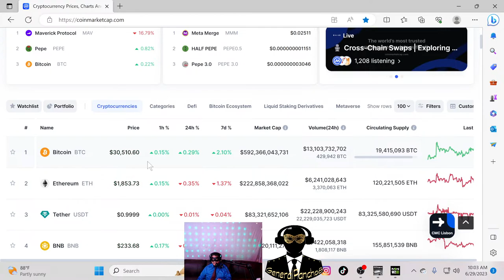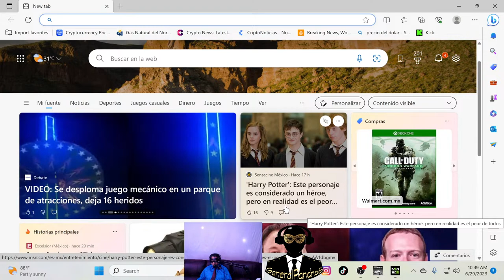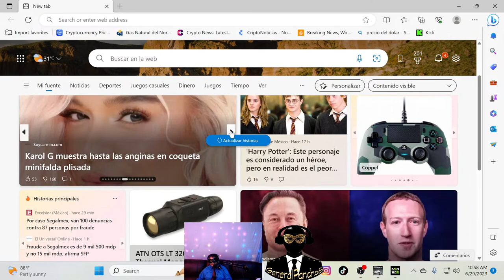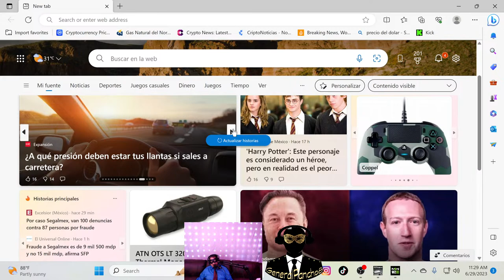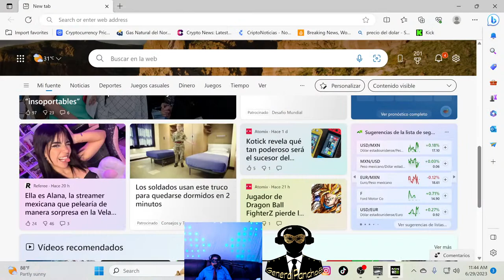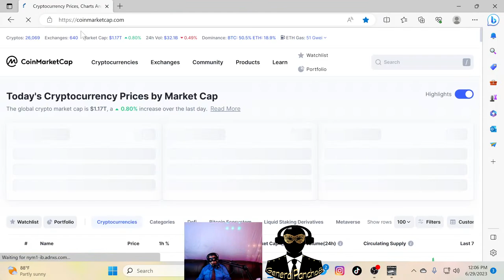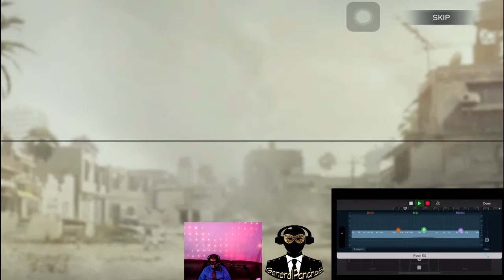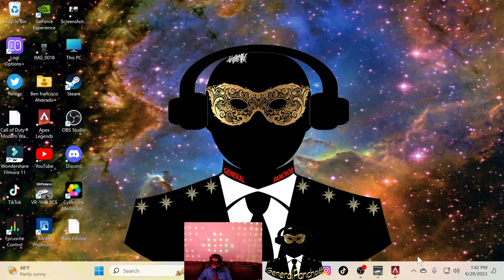GeneralPancho8 Live Stream 6/29/23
News...Crypto...Tiktok. Gaiming...dope!